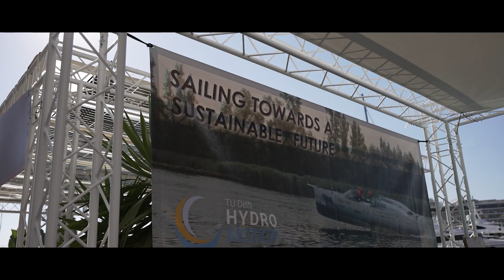Day 3 Monaco Energy Boat Challenge - Endurance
WE WON THE ENDURANCE CHALLENGE!

After racing laps in front of the shore of Monaco for four hours we ended up in first place! We sailed 17 laps, with a difference of 7 laps between us and second place. It was a great race and we are so proud of what we achieved!

Because of our performance in the endurance race, we won 2nd place in the world championship at the Monaco Energy Boat Challenge!

We took up the challenge of the Mediterranean Sea and proved that our hydrogen-powered boat can sail efficiently and stably on the open ocean! But moreover, our success underlined that hydrogen could be the future of sustainable shipping.